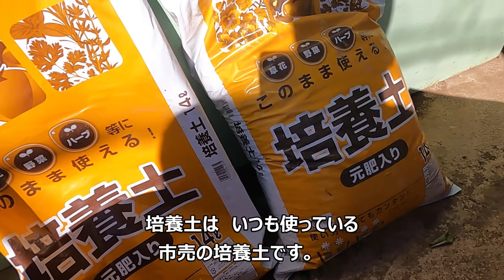【ナツズイセン】 プランター栽培 6つのコツ 22/12/18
今回は　ナツズイセンです。
夏に咲く　スイセン? 　と思いましたが
ヒガンバナ科の　リコリスの仲間の様ですね。
初夏に　ピンク色の大きなお花を　咲かせてくれます。
昔の記憶で　うちの実家で　見たような気がします。
こうして　また会えたのは
嬉しい気がしますね。
来年の　夏が　楽しみです。